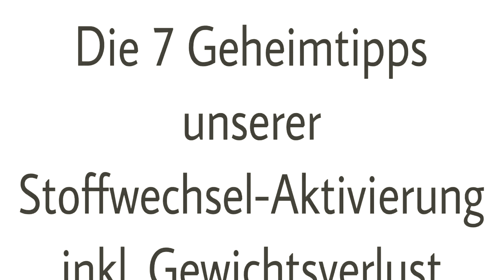Stoffwechsel Optimierung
Die 7 Geheimtipps unserer erfolgreichen Stoffwechsel -Aktivierung inkl. Gewichtsverlust